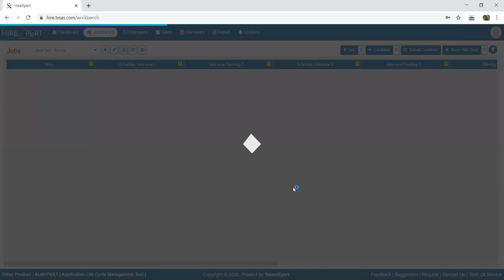How to "EDIT" job in HireXpert - video for AGENCY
How to edit job
• Go to Workbench tab. Select an appropriate job which needs to be edited and click on ‘Edit Job’ button.
• Make necessary changes on the ‘Edit Job’ page.
• Click on ‘Submit’ to save and exit or ‘Close’ to exit without saving job details.